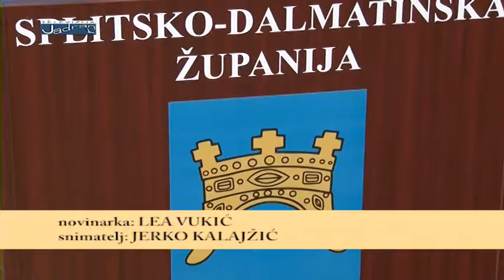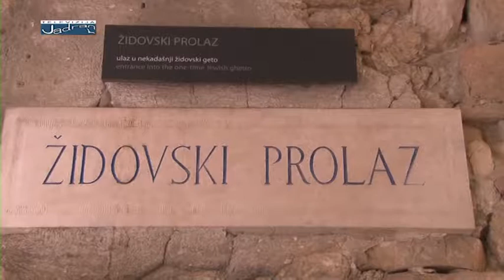Županijska kronika SDŽ Lipanj 2017. 4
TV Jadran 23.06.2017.